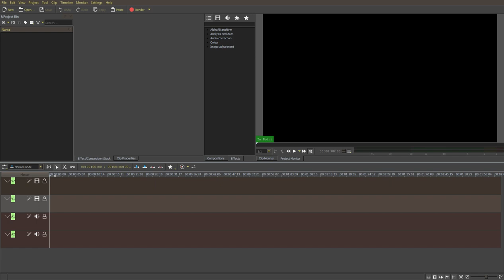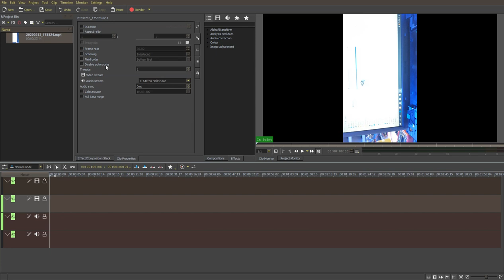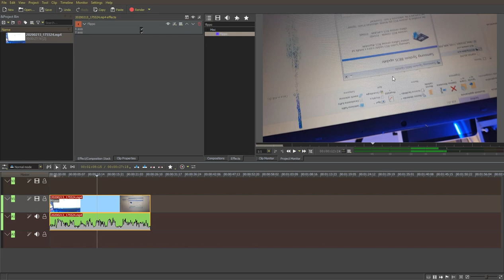Very small tutorial about ROTATIONS on Kdenlive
In this video i show how to rotate a clip from portrait to landscape (on Kdenlive) without using FFMPEG commands.

Sometimes happens that a clip recorded using a smartphone is displayed rotated in wrong direction... 90 degree clockwise or anticlockwise.

to rotate the clip by 90 just enable the flag " DISABLE AUTOROTATE".. and to made an extra 180 degree rotation just use the "FLIPPO" effect.

Thx to Farid for the suggestion :)